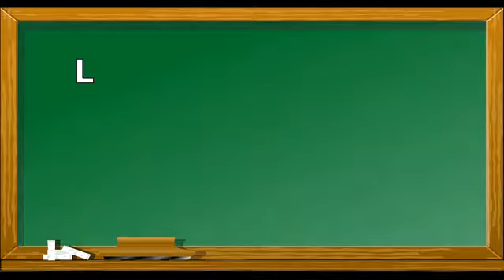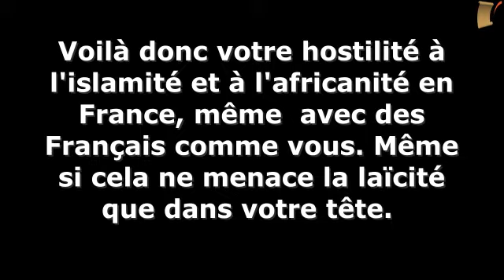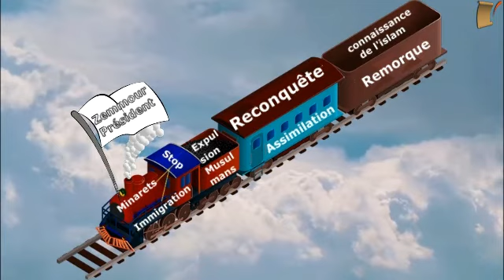4ème partie - ET SI L'ON PARLAIT DU PREMIER TOUR - Pr. Issa Babana El Alaoui